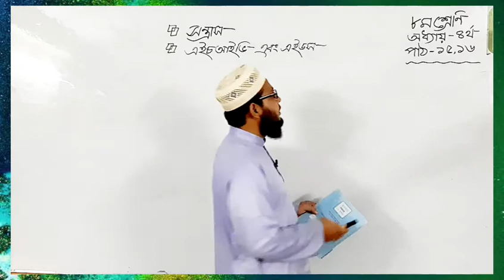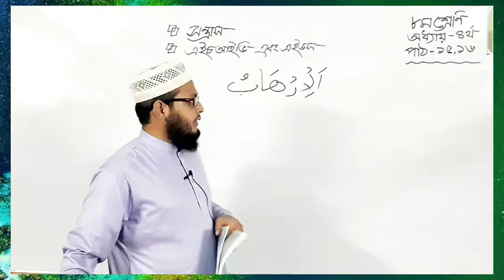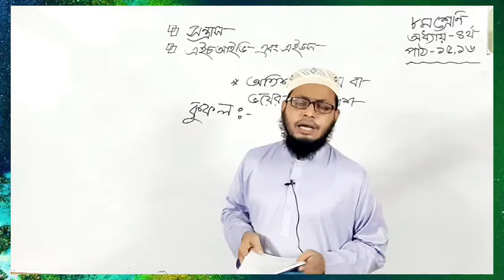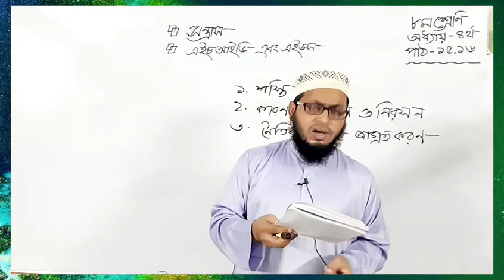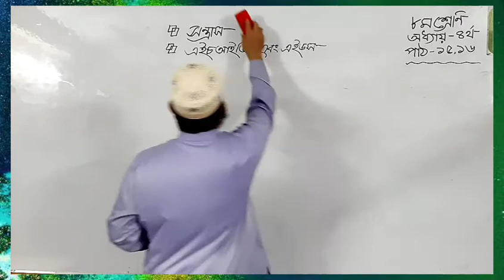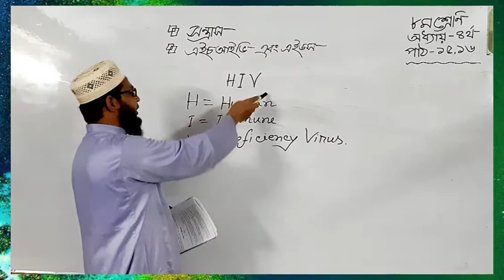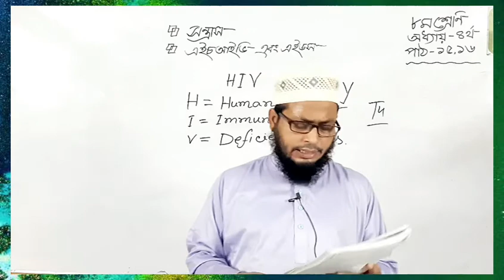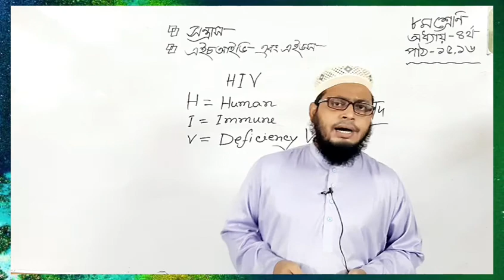অষ্টম শ্রেণি, ইসলাম ও নৈতিক শিক্ষা, সন্ত্রাস এবং এইডস।